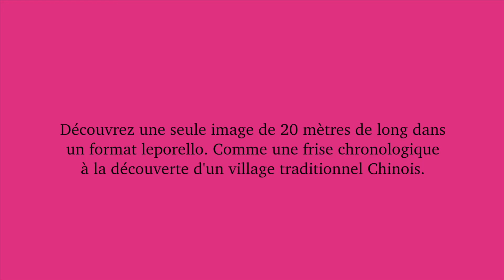Qin Opéra - Li Zhiwu & Men Xiaoyan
Rien ne va plus au village de Qingfengjie. Depuis l’arrivée de la route nationale, le progrès avance, anciens et modernes s’affrontent…

Issu d’une œuvre graphique et littéraire, imaginée et réalisée durant quatre années par l’artiste Li Zhiwu et la cinéaste Men Xiaoyan, ce long travail de création n’a encore jamais été publié. Pensez! Un récit illustré sur un rouleau de 72 mètres en une seule image…

Patayo Editions a choisi d’adapter et de traduire pour la première fois au monde l’œuvre Qin Opéra en un leporello. Pour préserver la singularité de l’œuvre et celle de son support, Qin Opéra se présente en un livre accordéon de 20 mètres de long. Véritable livre d’art, une attention particulière est portée à sa fabrication, tant dans la qualité du papier que de l’impression, facilitant ainsi la lecture de l’œuvre et sa manipulation.

Une narration très cinématographique pour une bande dessinée hors norme !